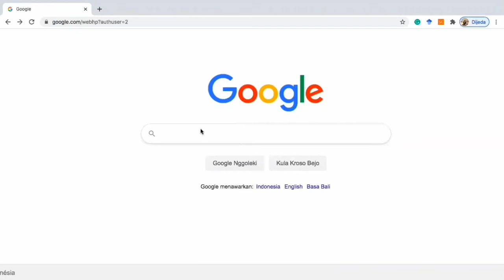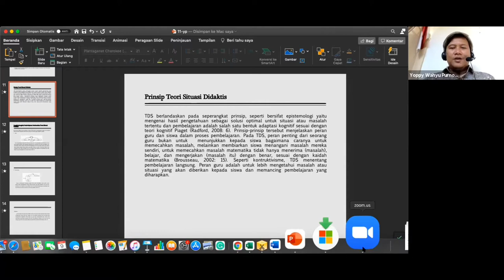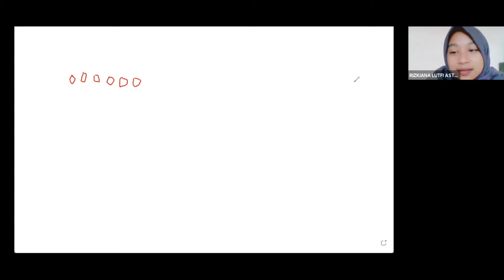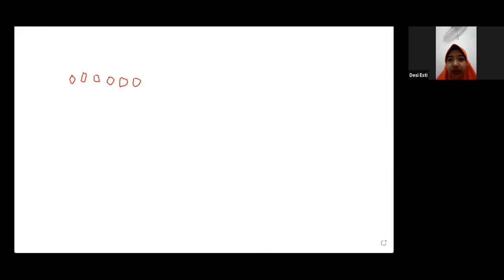Apa itu contoh Didactical and Pedagogical Anticipation? Horizon Vs Epistemological Content Knowledge